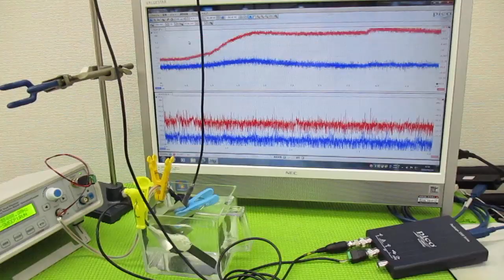メガヘルツの超音波発振制御プローブを利用した実験動画 ultrasonic-labo